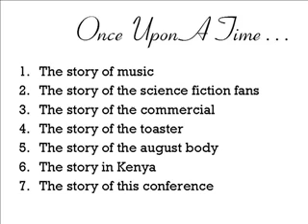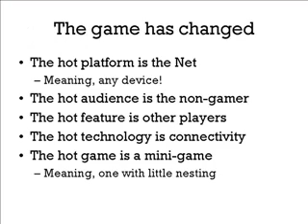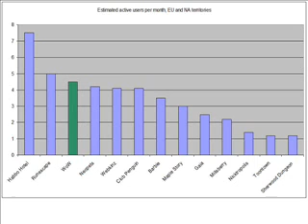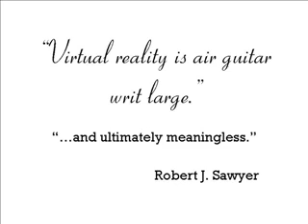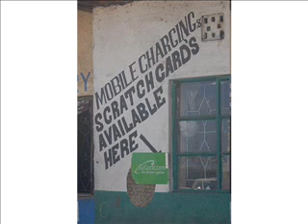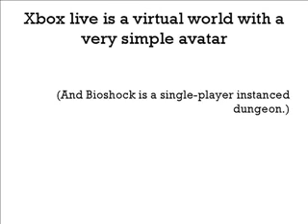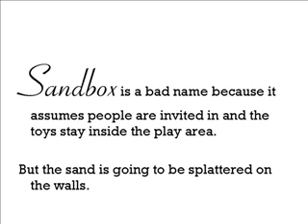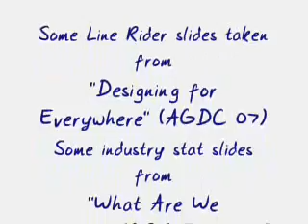Putting the World in World Wide Web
Raph Koster's joint keynote for the Web 3d Symposium and Sandbox event at SIGGRAPH.